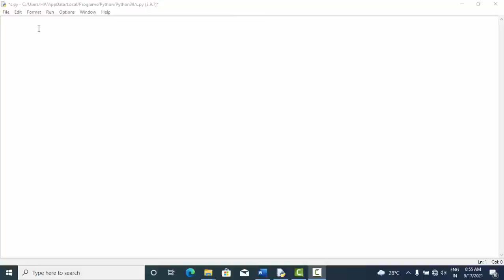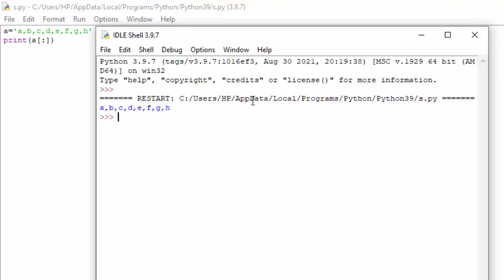Slicing and Indexing in Python@COMPUTEREXCELSOLUTION